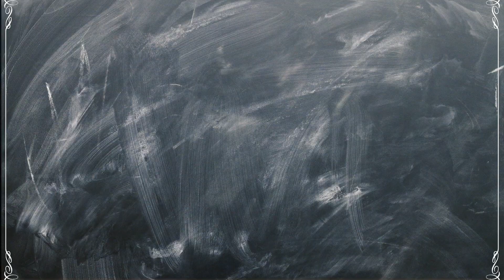🏄‍♀️여름반찬🥢 고구마줄기볶음 고구마순나물 줄기손질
*My Home Recipe in Korea

여름 대표반찬. 비빔밥 재료로도 그만!

※음식재료

-고구마줄기 : 750 g
-파 : 50 g
-고추 : 홍고추 1개, 청고추 4개
-양파 : 150 g
-설탕 :  1 tbsp
-간장 : 3 tbsp
-깨소금 : 2 tbsp
-다진마늘 : 1 tbsp
-참기름 : 1 tbsp
-식용유 : 1 tbsp

※조리상세

1.고구마줄기 다듬기

-고구마 줄기 껍질을 벗겨주세요

2.고구마줄기삶기

ⓐ줄기가 잠길 정도로 물을 부워 줍니다

ⓑ5분 정도 삶아 놓으세요

ⓒ찬물에 2번 씻으시면 줄기손질 끝

3.고구마줄기양념

ⓐ고구마 줄기를 먹기 좋게 4~5cm 정도 잘라 줍니다

ⓑ간장,다진 마늘, 설탕, 통깨를 넣어 양념을 만들어주세요

4.고구마줄기볶음

ⓐ먼저, 프라이팬에 식용유를 둘려줍니다

ⓑ고구마 줄기를 넣고 양파,파,다진고추, 파를 넣고 볶아주세요

ⓒ마지막으로 10분 간 쪄주면 완성. 참 쉽죠?

            Easy cook
                           with MYHOMEREICPE
                                        (づ｡◕‿‿◕｡)づ

Let's chat!

*ref: Music By
●Ulchero - Lets Go [Bass Rebels Release]